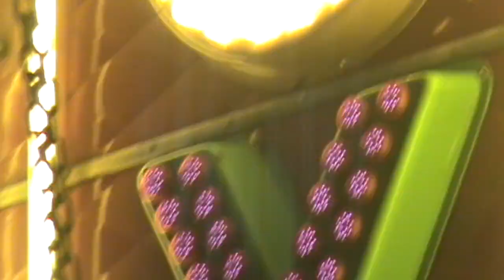beach episode '21